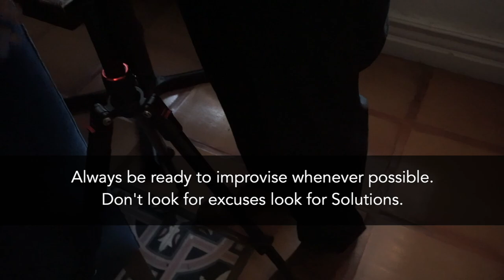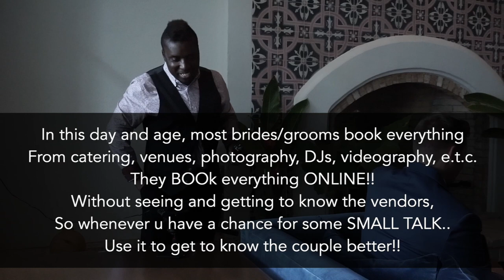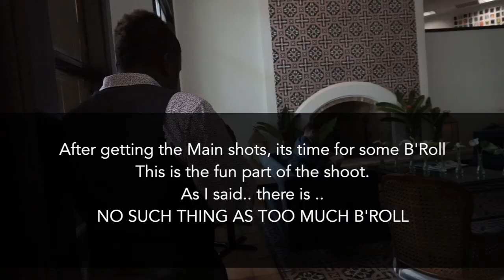How to Film a Wedding Solo | BEHIND THE SCENES | S01E05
How to Film a Wedding Video | BEHIND THE SCENES | S01E05

GIMBALS / STABILIZERS
2019 DJI Ronin-SC 3-Axis Gimbal Stabilizer (Official)
Weebill Lab 3-Axis Gimbal Stabilizer for Mirrorless Cameras
Zhiyun Crane Plus 3-Axis
(Entry level) Moza Air 3-Axis
(Cell Phone Gimbal) Zhiyun Smooth 4 3-Axis
Feiyu AK2000 3

Camera Cages:
Small rig Mirroeless camera cage
Filmcity Shoulder Rig
Cheap Neewer Rig
JTZ Carbon Fiber Matte Box
Camera Matte Box
Movo Follow Focus

Random Accessories:
100pcs Water proof Shipping Envelopes
Wedding Decorations
Gaff Tape to mark spots for speakers
and also to tape your cords to the ground to
prevent accidental slips